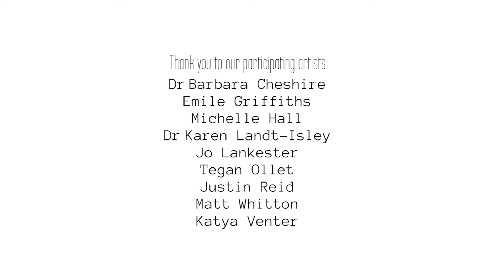Tegan Ollet - Dance Artist & Choreographer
Produced by Eyeswide Imaging and Alex Christopher.

Footage/photos and collaborating artists referenced in this film include Aaron Ashley, Matt Elwin and Holly Grech-Fitzgerald.

Project Funded by Townsville City Council and Arts QLD through the RADF - Regional Arts Development Fund.